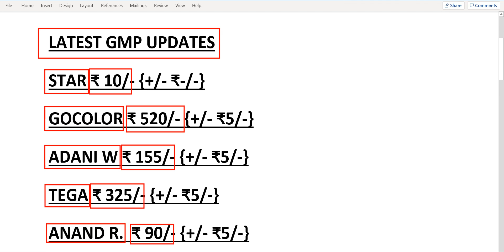जानिए सभी IPO के CURRENT GMP • STAR HEALTH IPO GMP • GO COLOR IPO GMP • GO AIR IPO • ADANI WILMAR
SMKC
IPO
upcoming ipo
paras ipo
shubhansh chaurasia
fine investment
finance news
finance guide
investment news
investment guide
share market
stock market
share bazzar
IPO news

IPO
IPO latest news
upcoming IPO
upcoming IPO 2021
new IPO
stock market India
GMP
upcoming ipo
upcoming ipo in September 2021
gmp
ipo
upcoming ipo
Upcoming IPO
IPO Update
ipo review
ipo
share market
stock market
share bazzar
share information
stock information
fine investment
financial news
financial Update
investment guide
investment news